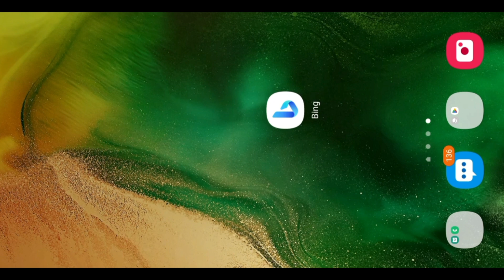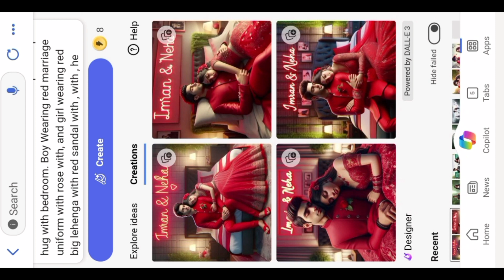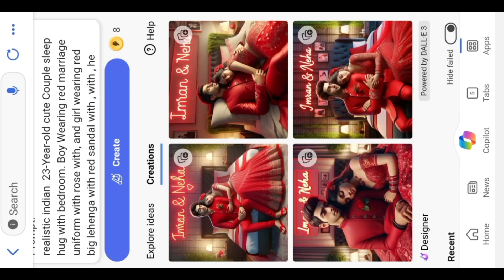Bedroom Cuppel Ai Photo Editing | How To Make Ai Photo Editing For Bedroom Coppel | Bing App Editing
Royal Imran

Prompts 👇Copy

Prompt:-
realistic indian  23-Year-old cute Couple sleep hug with bedroom. Boy Wearing red marriage uniform with rose with, and girl wearing red big lehenga with red sandal with , with , he looks ahead. The background room features "Imran & Neha" in big and capital red neon fonts on the room wall. and there are many tree to make it appear as if he is an.ultra details, hyperrealist, 4k

3d whatsapp dp images
wings photo editing
boys broken ai images genera
bing
photo editing
3d image kaise banaye
3d photo editing
bing app
bing ai
3d instagram photo editing
4k photo editing
ai avatar
bing ai
ai photo wedding
Deepak Creations
bing
3d image kaise banaye
viral photo editing
TikTok trend
wedding ai
ai images
ai art generator
ai tools
How to create 3D Al Attitude boy+girl Images
3d photo editing
photo editing
3d instagram photo editing
how to use bing ai image generator
bing app
instagram 3d photo editing
3d social media post design
how to create 3d ai social media image
bing ai
3d photo kaise banayez